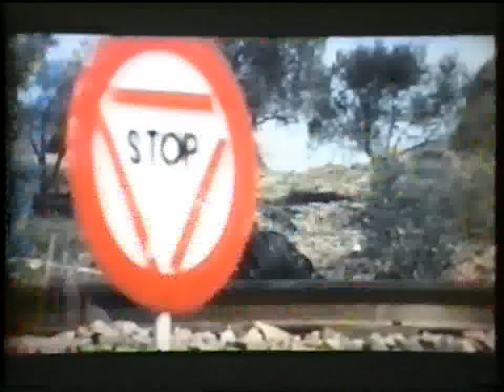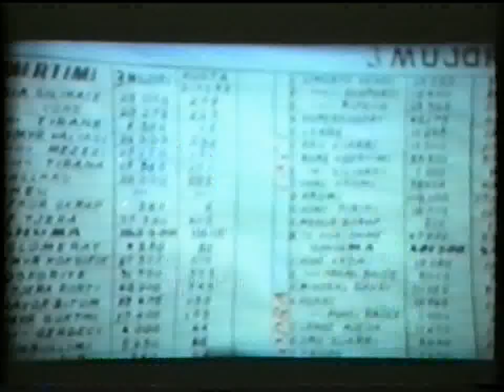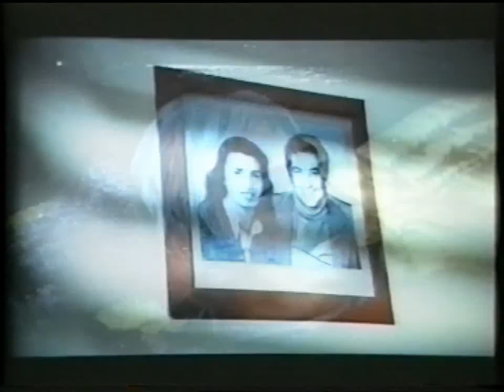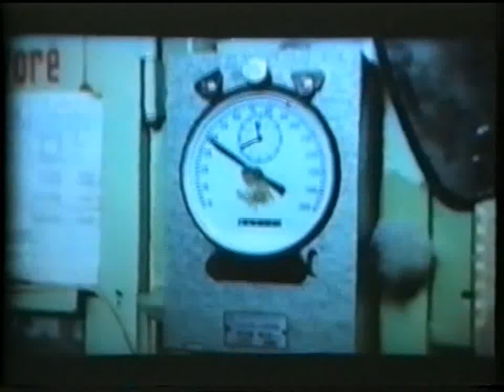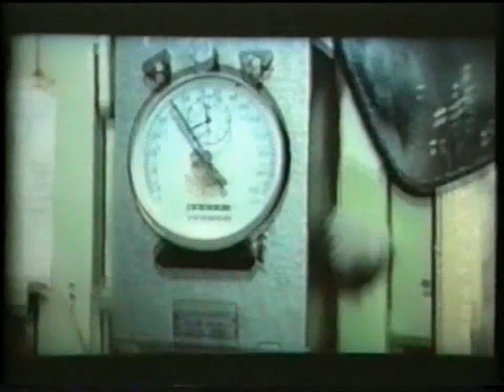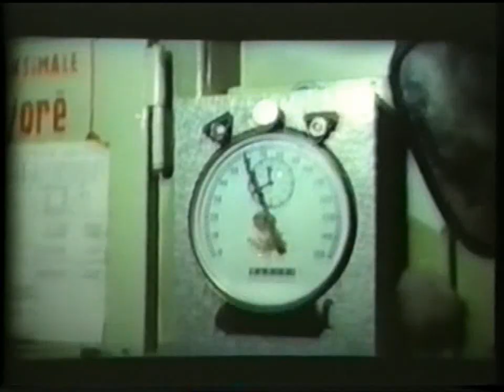Binarët (1987) ~ film shqiptar ~ regjia: Muharrem Fejzo ~ Bujar Lako, Timo Flloko, Mirush Kabashi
Filmi "Binarët" prodhim i vitit 1987. Regjia: Muharrem Fejzo, Skenari: Enver Kushi, M. Fejzo, Producent: Shqipëria e Re , Muzika: Maksim Shehu.

Aktorët:
Bujar Lako .Kujtim Morina
Timo Flloko. Asim Morina
Reshat Arbana. Ali Morina
Gëzim Kame
Rajmonda Bulku. Keti
Mirush Kabashi. Dyrri
Sokol Angjeli
Vangjel Toçe
Merita Çoçoli
Agim Bajko
Justina Aliaj
Suela Konjari
Ilir Shkurti

Përmbajtja e filmit:
Asimi një nga djemtë e një trenisti të vjetër ka marrë rrugë të keqe: nuk i pëlqen puna dhe nuk është i lumtur me vendin modest që ka zënë në jetë. I vëllai Kujtimi është një punëtor i thjeshtë. Filmi arrin kulmin e tij në episodin e provës ku del në pah shpirti heroik i Kujtimit nga njëra anë dhe pendesa dhe ndryshimi i sjelljes tek Asimi në anën tjetër.